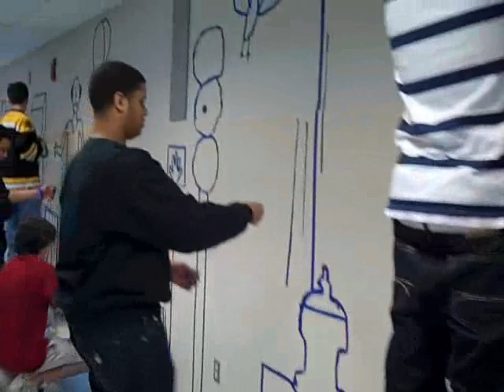Tape Artist Michael Townsend works with students at Johnston High School, 3/29/2012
During the week of March 26 to March 30, Johnston High School welcomed tape artist Michael Townsend for an artist-in-residence visit funded by Rhode Island State Council for the Arts. Students in the classes of art teachers Bridget McMahon and Kerry Murphy had the opportunity to work with the RISCA artist throughout the school's halls to create wall murals using tape. The exhibit was also showcased during the student art show the following week, after which time the tape was removed.